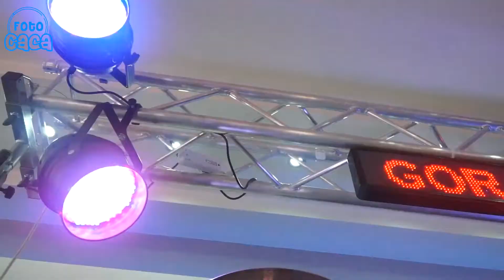Orkestar Gorana Mihailovića - Splet pesama 2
ZA SVA VASA VESELJA - FOTO CACA
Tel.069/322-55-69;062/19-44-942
Audio & Video Recording By Foto CACA